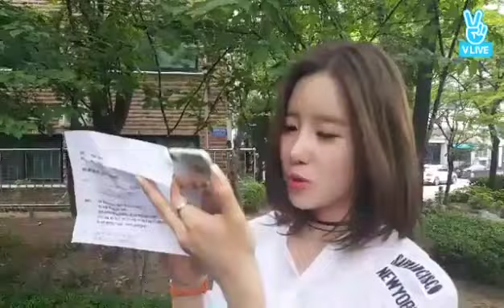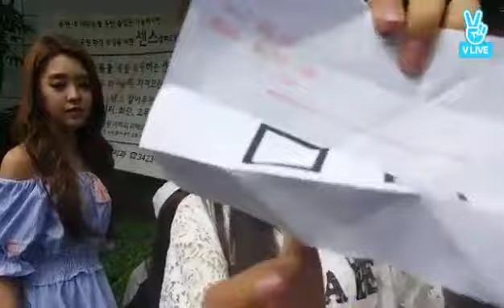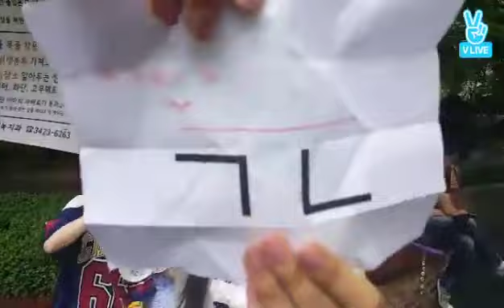[SUB] 160614 BerryGood Job! E10 'Their pleasant story'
160614 BerryGood Job! 베리굿 '그녀들의 유쾌한 이야기'
From Peong x Pow TV V Live channel – 14 June 2016